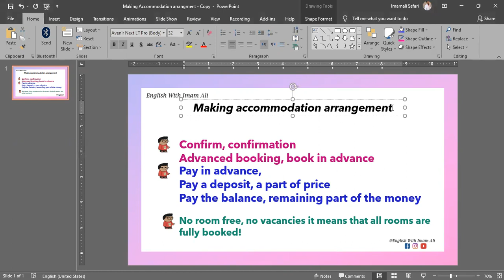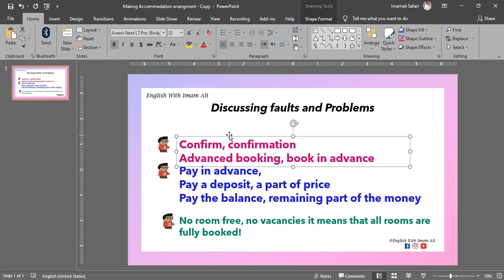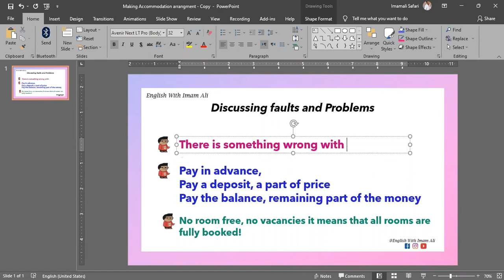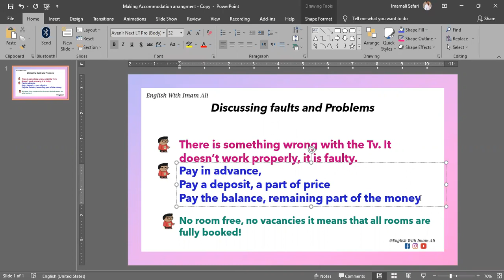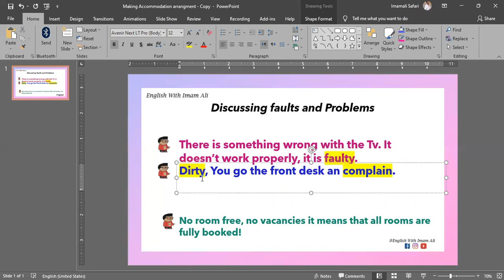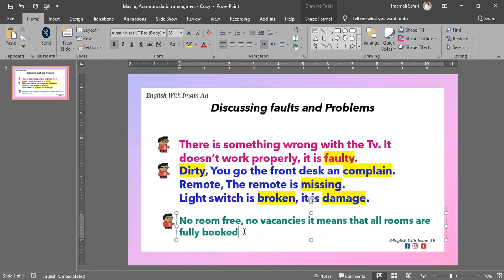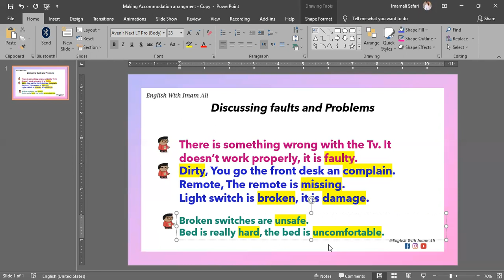Booking a Hotel in English, English Vocabulary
Series of live class, Teaching online,